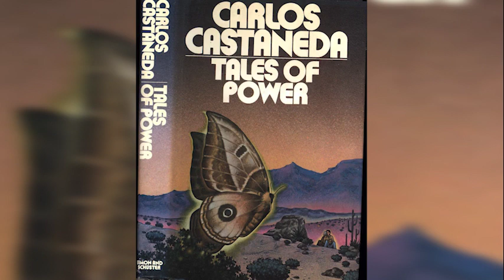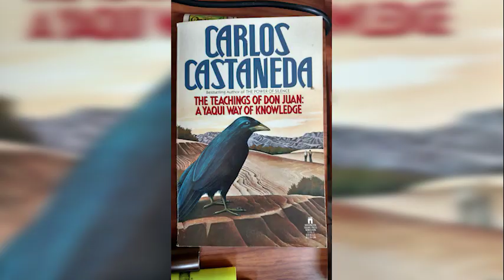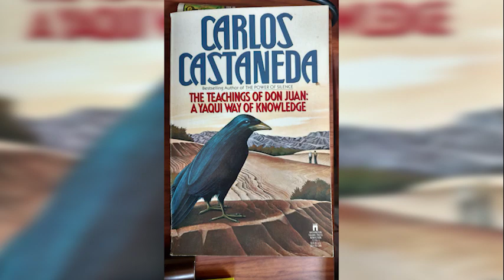Удивительная биография Карлоса Кастанеды. Книги об учении Дона Хуана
Карлос Кастанеда – американский писатель, исследователь индейской магии. Автор бестселлеров рассказывал в книгах о том, как расширить границы восприятия, познать Вселенную. Работы Кастанеды в научном сообществе считали художественной литературой, но некоторая информация представляла интерес и для ученых.Информация в биографии Карлоса Кастанеды разнится. Ученый рассказывал, что в бумагах указано имя Карлос Аранья, но после переезда в Америку решил взять фамилию матери – Кастанеда. Молодой человек поступил в Академию изящных искусств Брера. Но долго постигать азы изобразительного искусства не сумел из-за отсутствия соответствующего таланта. Кастанеда принимает непростое решение и возвращается на калифорнийский берег США.

Постепенно в душе Карлоса просыпалась любовь к литературе, психологии и журналистике. Молодой человек в течение 4 лет посещал курсы в City College, расположенный в Лос-Анджелесе. Содержать парня было некому, поэтому Кастанеде приходилось тяжело работать. Будущего писателя пригласил на должность помощника психоаналитик.
Работа Карлоса заключалась в упорядочивании записей. Каждый день Кастанеда слушал рыдания и жалобы других людей. Только спустя некоторое время юноша понял, что многие клиенты психоаналитика похожи на него. В 1959 году Карлос Кастанеда официально стал гражданином Соединенных штатов Америки. После этого важного шага молодой человек сделал еще один – поступил в Калифорнийский университет, где получил диплом по антропологии. Журнал Time предложил другую версию биографии писателя. В 1973 году была опубликована статья, в которой сказано, что родился автор бестселлеров 25 декабря 1925 года в Кахамаркае, городе на севере Перу. В качестве подтверждения журналисты использовали данные иммиграционной службы.. Не совпадали данные относительно мест учебы писателя. По мнению исследователей, Кастанеда учился в Национальном колледже св. Девы Марии Гваделупской в Лиме, позже поступил в Национальную школу изящных искусств, расположенную в Перу. Кастанеда не прекращал научную работу. Мужчина писал статьи о лекарственных растениях, которые использовали североамериканские индейцы. В командировке и произошло знакомство с человеком, изменившим восприятие мира Карлоса, – Хуаном Матусом.
Книги Карлоса Кастанеды пропитаны знаниями, полученными во время обучения у Хуана Матуса. Этот человек прославился магическими способностями. Эксперт в этой области был хорошо знаком с древними шаманскими практиками. Критики не воспринимали всерьез представленную в работах Кастанеды информацию, называя это невозможным и невероятным. Но это не отталкивало поклонников Карлоса. У мужчины появились последователи, которые и сегодня продолжают деятельность Кастанеды. В учениях дон Хуан предстает мудрым шаманом.  Обычно человек воспринимает лишь малую часть получаемой информации. В учениях дона Хуана ее обозначают как тональ. А та часть, в которой включены все аспекты жизни Вселенной, была названа нагвалем. Карлос Кастанеда истинно верил в то, что расширить тональ возможно, но для этого нужно пройти Путь воина.

Писатель рассказывал в книгах о возможности изменения местоположения энергетического поля человека, которое способствует поглощению внешних сигналов и развитию. По мнению Хуана Матуса, точки можно разделить на жестко фиксированную, множественное положение, полное осознание.Некоторые люди видят в описании мага индейского колдуна. Но, по мнению писателя, это больше представитель академической науки.
В книгах Карлос описывал представление Хуана Матуса о мире, в основе которого лежат неизвестные для европейца понятии. Кастанеда представил новое устройство мира, на которое влияла социализация.
Ученики дона Хуана предпочитали жить по правилам учителя. Этот образ жизни называли Путь воина. Маг утверждал, что все живые существа, в том числе люди, воспринимают энергетические сигналы, а не объекты. Организм и мозг обрабатывают полученные данные и создают собственную модель мира. По мнению Матуса, познать все невозможно. Любые знания будут ограниченными. Эту идею переносил в книги и Кастанеда. Максимального уровня внимания человек способен добиться в случае прекращения внутреннего диалога. Ради этого придется поступиться жалостью к собственной личности и жизни, отказаться от веры в бессмертие, постичь искусство сновидения. Итогом многолетнего сотрудничества с Матусом стала книга «Учение дона Хуана». Эта работа позволила Кастанеде получить степень магистра.
В 1968 году Карлос продолжил учиться у дона Хуана. На этот раз писатель собрал достаточное количество материала для создания новой книги «Отдельная реальность». Работу опубликовал только через три года. Спустя год выходит очередной бестселлер Кастанеды под названием «Путешествие в Икстлан». Карьера ученого развивается стремительно. Труды, написанные под воздействием индейского мага, помогли получить докторскую степень.